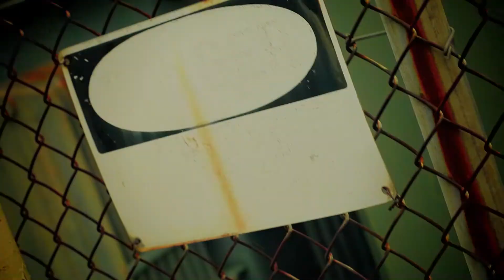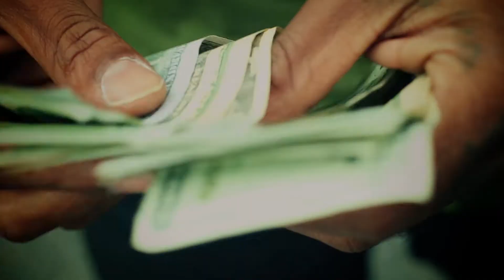HENNY ROCK - "GET EM " / WORLD HEAVY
HENNY ROCK TEAMS UP WITH BRIANS EYE FILMS TO PRODUCE AN CINEMATIC VISUAL OF HOW HE DOES NOT TOLERATE DISRESPECT AND THEN FOLLOWS UP WITH HIS DEBUT SONG "WOULD HEAVY .